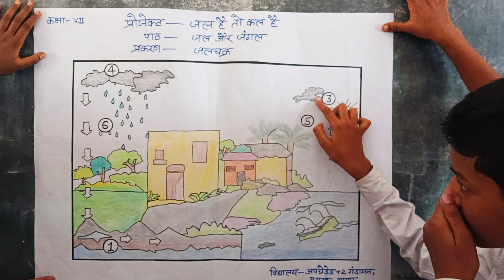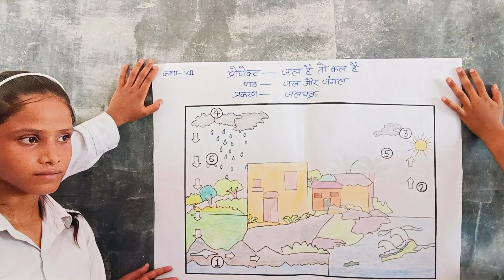प्रोजेक्ट-जल है तो कल है ।। जलचक्र क्या है? ।। जल और जंगल